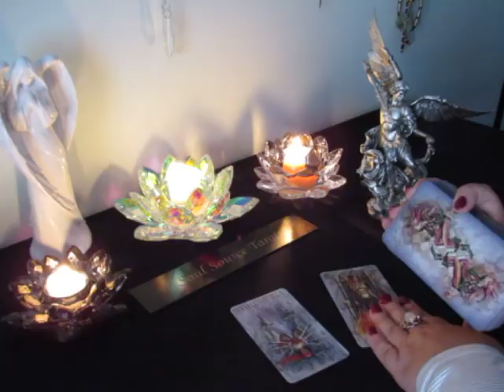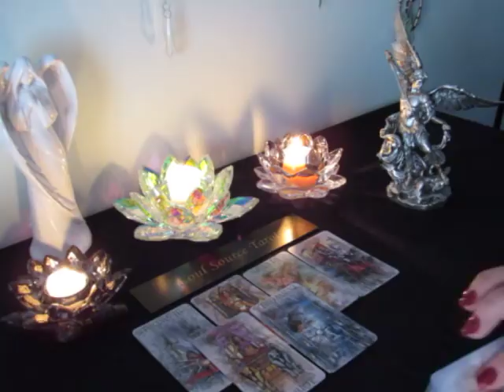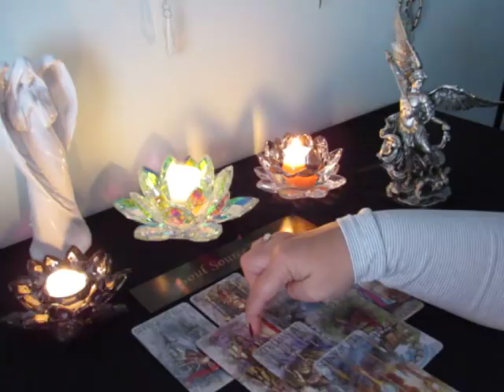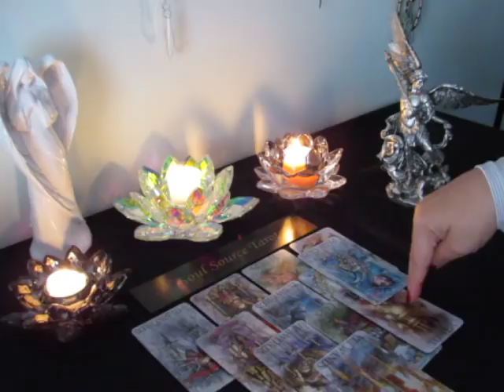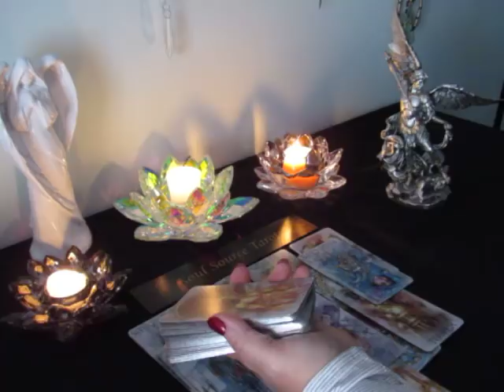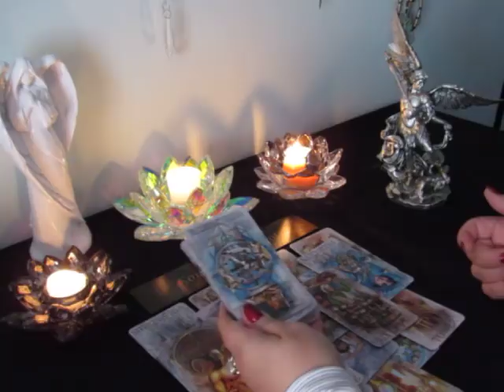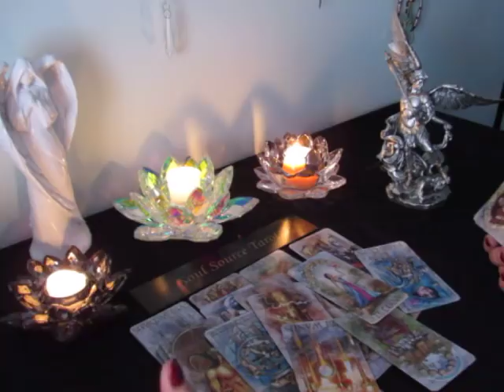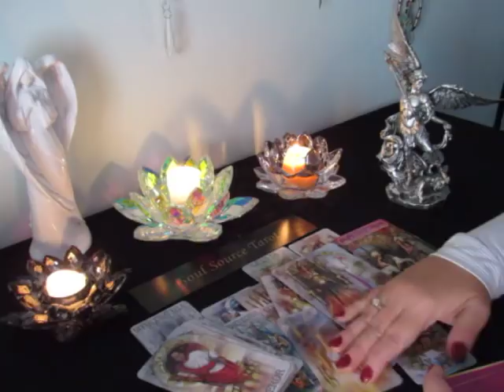~Leo~Surrender to New Beginnings, Removing Obstacles~Nov 12 to 18 Leo Tarot Reading